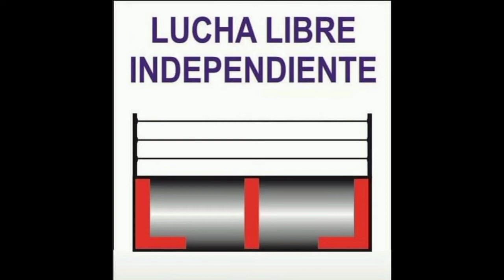ÁGUILA DORADA Y KAIROS VS BLACK MINER Y GUERRERO WMC JR. 30-07-22.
ESCUELA Y ARENA REY BUCANERO.